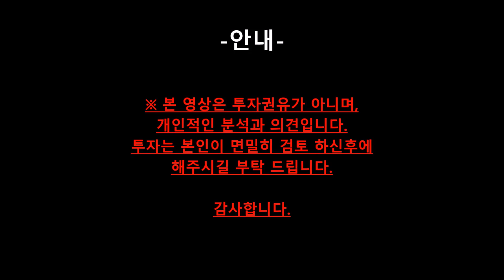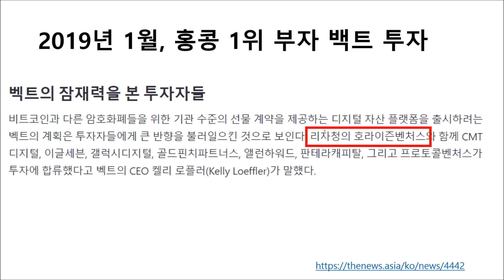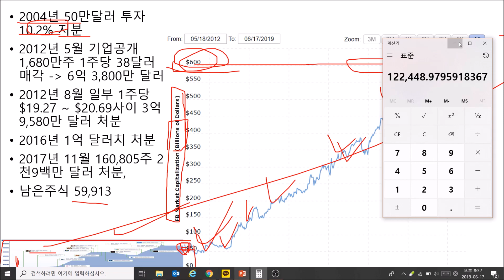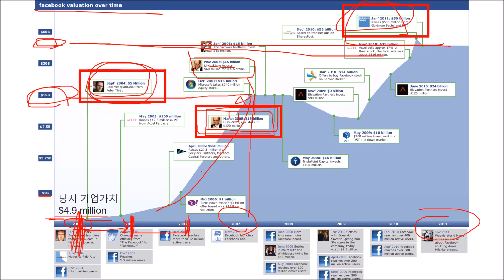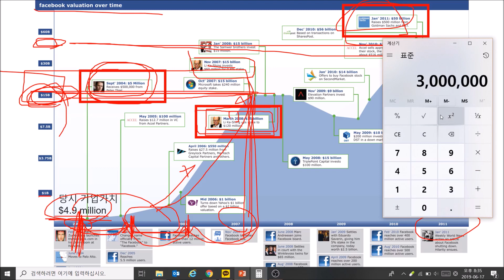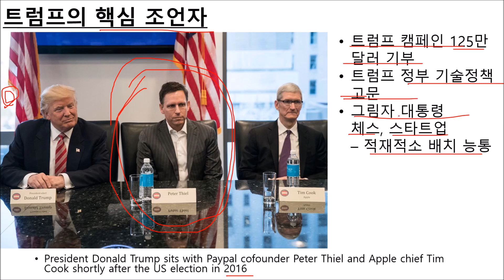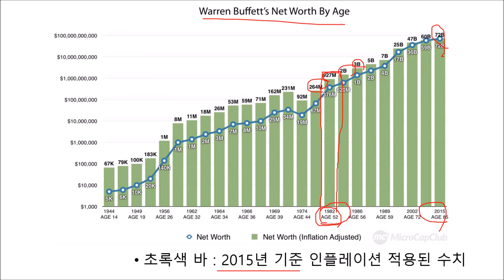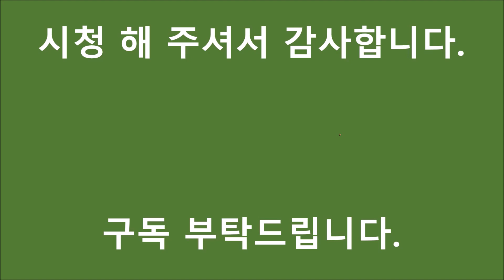[3부] 피터 틸 (Peter Thiel) - Facebook 수익, EOS 이오스 가격 예상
피터틸 제 3부 마지막회 입니다. 페이스북 수익률 분석과 더불어 이오스 예상 수익을 예상 해 보았습니다. 1, 2, 3부 긴 영상 봐 주셔서 감사드립니다.

본 영상은 투자권유영상이 아니고 개인적 분석과 의견입니다. 모든 투자의 책임은 본인에게 있음을 양지하여 주시기 바랍니다.
건전한 토론은 환영하나, 예의없는 글은 경고없이 삭제됨을 알립니다. 감사합니다.